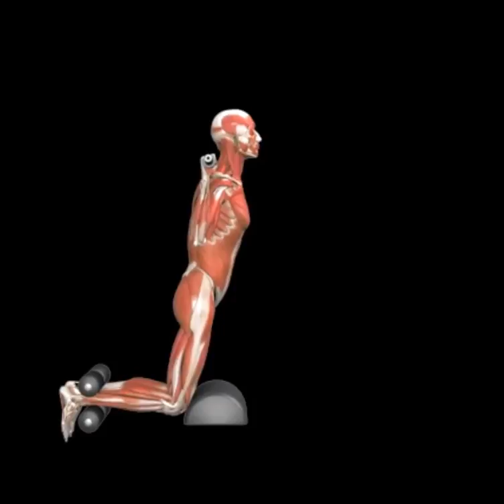Hamstring Raise (Barbell)